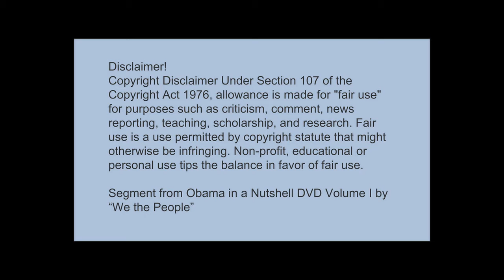Obama Nutshell Superman Slide DVD We The People Pro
Obama Superman slide

You are viewing a short segment from the Obama in a Nutshell DVD (movie).
The "Obama in a Nutshell" DVD was created to expose the truth about the Obama administration. We have encapsulated the last 4 years and compressed them into a short 1-hour movie and used satire to buffer the painful reality. Information overload from this administration has been converted into tangible knowledge!
Please see other segments to expand your knowledge